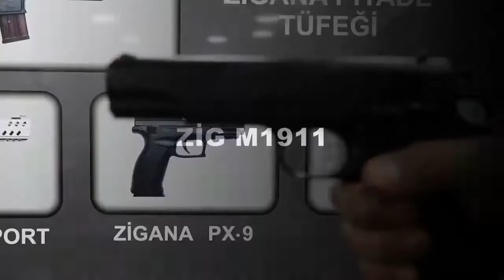Yerli tabancalarımız 🔥🔥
Video alıntidır